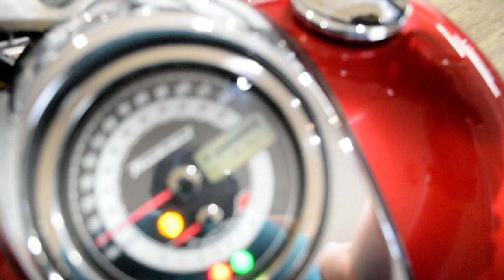2010 Triumph Thunderbird ABS | Used motorcycle for sale at Monster Powersports, Wauconda, IL